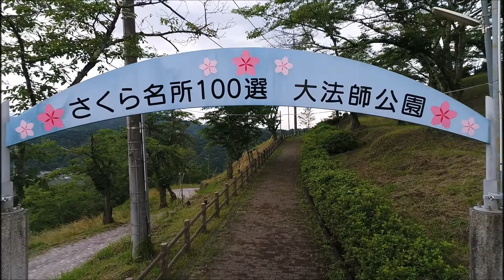山梨空撮＠富士川町空中散歩